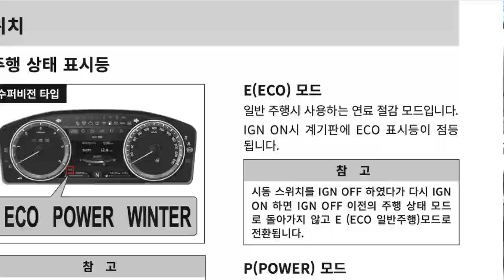기발한데??? 체감이 안되는 주행모드변환스위치라니 어디서 느끼면 되는거지?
주행모드 변환 스위치 되는거 아셨던분~~~
저는 체감이 안됩니다 ㅎㅎㅎㅎ
불은 들어와요 기능고장인가요???